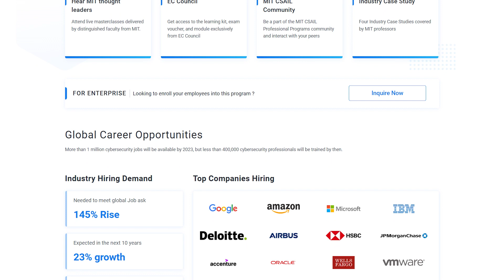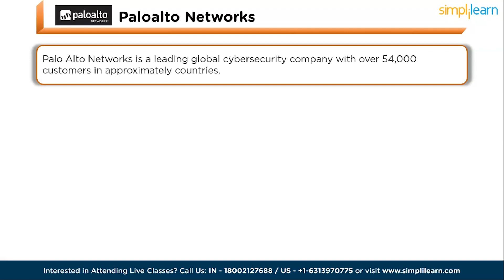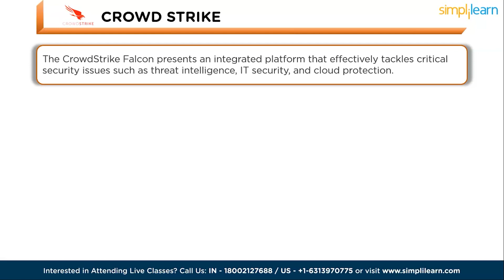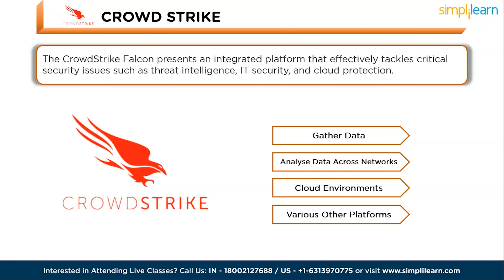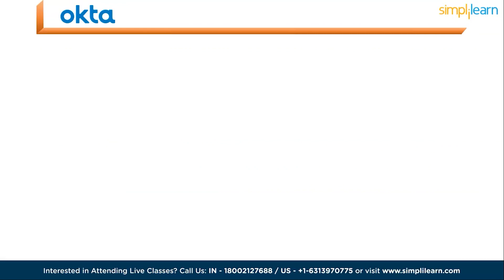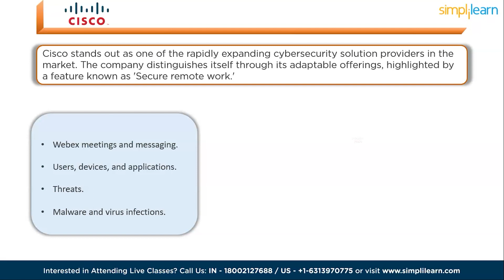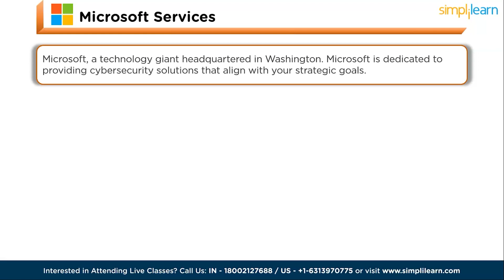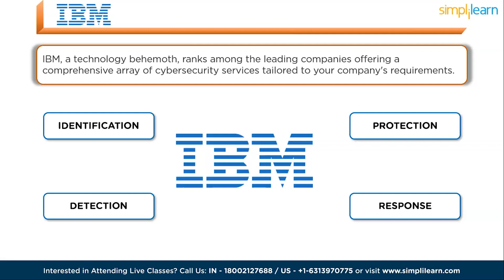🔥 Top 10 Cybersecurity Companies 2024 | 10 Best Cybersecurity Companies to Work For | Simplilearn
This video on Top 10 CyberSecurity Companies For 2024by Simplilearn is based on the top institutes, organizations, and companies providing outstanding Cyber security services. These well-established companies have set the standards for cybersecurity in the current IT Industry and are proving their caliber time and again by utilizing the true potential of cybersecurity and protecting against cyber attacks. In this video, we will walk you through the Top 10 cybersecurity companies list in 2024.

00:00 Top 10 Cybersecurity Companies 2024
00:08 Introduction to Cybersecurity
00:56 Cybersecurity salary
02:21 10 Best Cybersecurity Companies to Work For
02:39 Paloalto Networks
03:32 Fortinet
04:38 Crowd Strike
05:19 Avast
06:12 Mcafee
06:54 Okta
07:35 Check Point
08:07 Cisco
08:58 Microsoft Services
09:46 IBM cyber security services

✅ Key Features
- 8X higher interaction in live online classes conducted by industry experts